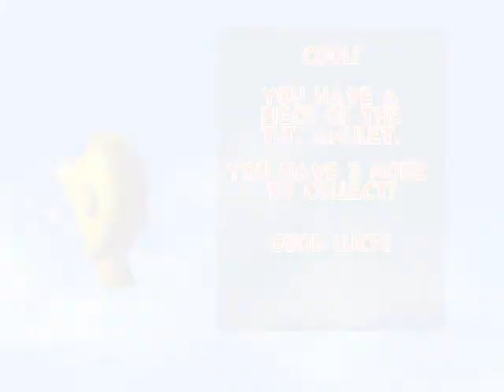Seasonal Special - Diddy Kong Racing part 3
It's not December anymore, but it is still winter so the seasonal special continues! This is part 3 of a wee mini-series of me tackling the final stages of the snow world in Diddy Kong Racing.

In this episode, I tackle the boss and the versus-level: Icicle Pyramid.